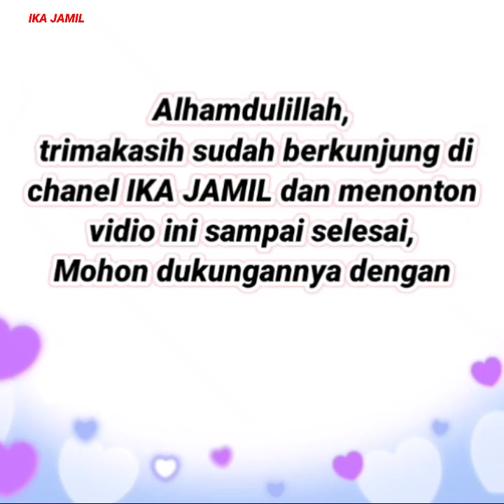Tunik cantik model masa kini | baju atasan wanita terbaru 2021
Inilah rekomendasi, baju gamis terbaru 2021, model gamis terbaru 2021, model baju brokat terbaru | baju tunik terbaru 2021